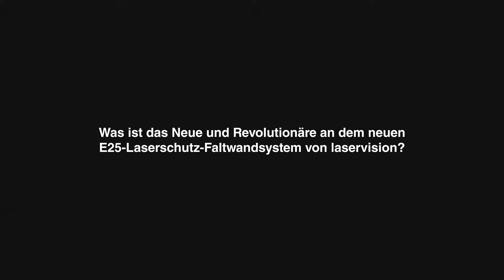Das Laserschutz-Faltwandsystem E25 (Ready-To-Use)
Das Laserschutz-Faltwandsystem E25 ist „Ready-to-use“, sofort einsatzbereit und ohne Montage verwendbar!

Des Besondere an dem E25 ist das revolutionäre Scharniersystem, welches, egal in welchem Winkel (0-360°) LASER- und lichtdicht ist. Durch diese enorme Flexibilität kann das E25-Laserschutz-Faltwandsystem auch sehr platzsparend gelagert werden.